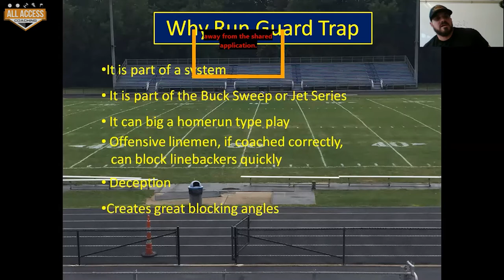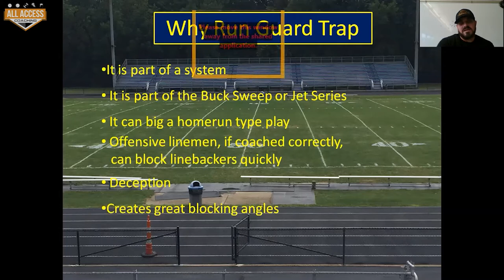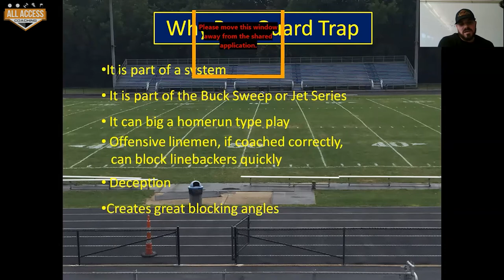Guard Trap from the Pistol Wing-T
Ohio coach of the year Marce Porcello talks about running Guard Trap from the Pistol.  He fakes several different plays and uses different types of motions to setup this play up.   This has been a homerun play for them.   The last 8 minutes of this video is game film.
Coaches helping coaches --- A team of championship coaches dedicated to helping other coaches.Offense, Defense, we have it all on this channel.

You don’t want a collection of plays, you want a SYSTEM.  Systems have answers.

Like the video so we can make more content that you like.